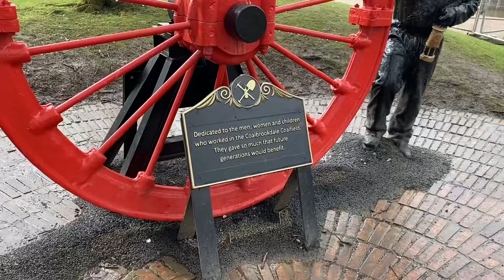April vlog day 1: my walking challenge to reclaim my joy and overcome fear!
Hello friends, thank you for joining me on this first day of my walking challenge. Having you in my pocket as I overcome personal challenges is very comforting and encouraging♥️

 I have signed up to the stand up to cancel fundraising challenge. The challenge is to walk 60 miles during April with your dog.

This challenge is not su much the physical challenge for me but more to reclaim my joy and overcome anxiety and fear that has developed over the last 9 months or so. Geoff (our poodle) and I have walked miles every single day since he joined our family and it is or was the highlight of my day, sadly due to a couple of nasty and frightening experiences with dogs off their lead I became really anxious and scared…..as did Geoff.

This fear has resulted in us now only walking around the neighbourhood where we live and not venturing out over the fields and through the woods which breaks my heart. Well all that is about to change and through April I am going to conquer my anxiety, re-gain my joy in walking and re-build Geoff’s confidence too.

We are fundraising in aid of Cancer Research UK and i will leave the link to my fundraising page if you feel able to sponsor us.